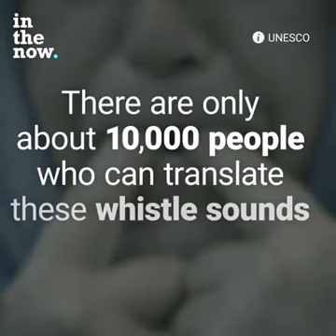This is Bird language...This is real language